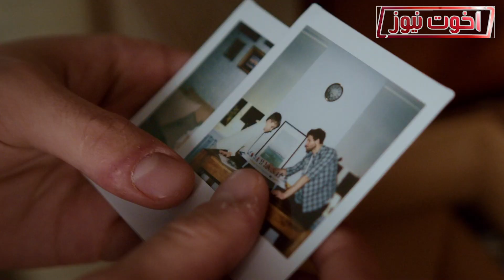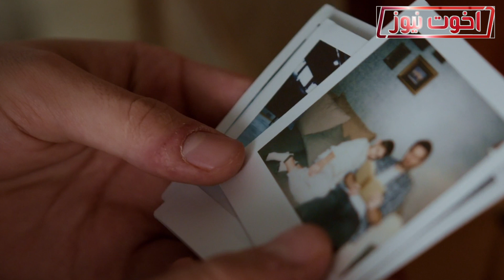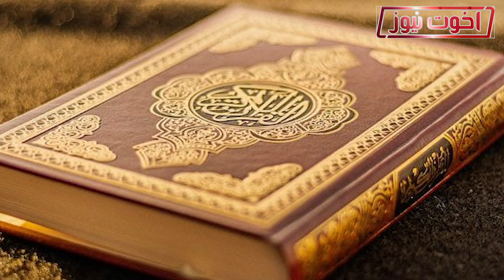Bhool jane Ki Bimari Ka ilaj | Zeeshan Gillani | Akhuwat News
Yadasht Ki Kamzori | Dimag Ki Kamzori | Symptoms | Bhool jane Ki Bimari Ka ilaj